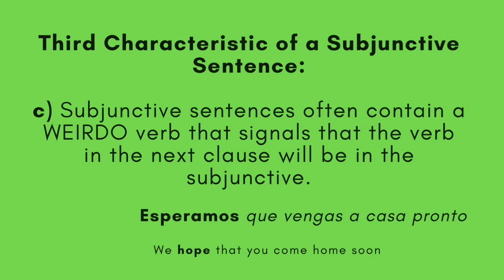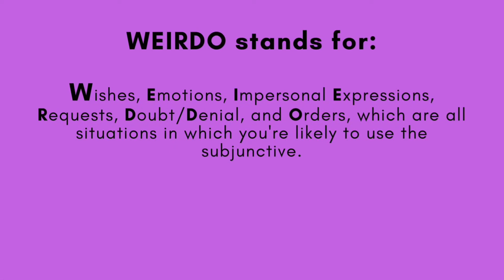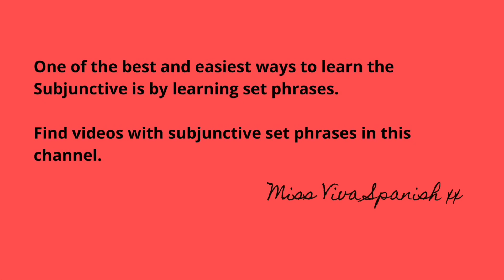The Subjunctive in Spanish | Explanatory Video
What is the Spanish subjunctive?

In this video you will be explained what the subjunctive in Spanish is, when the subjunctive is used, its uses, some general rules and; you will be given some examples in English and Spanish